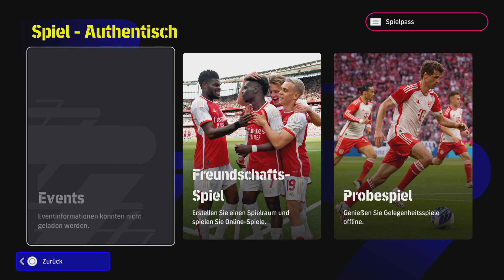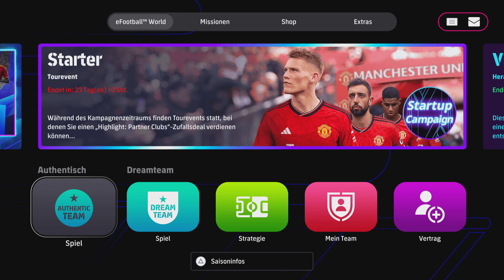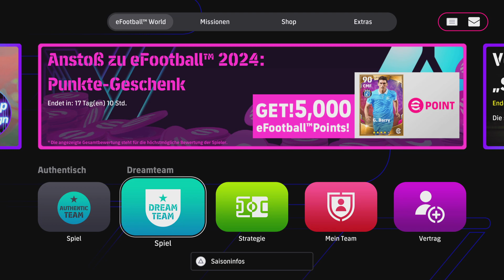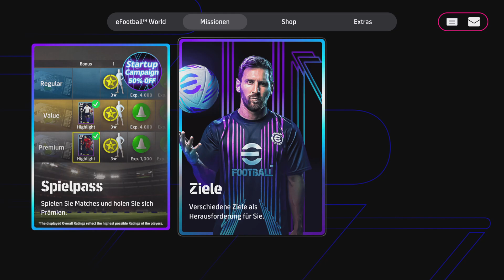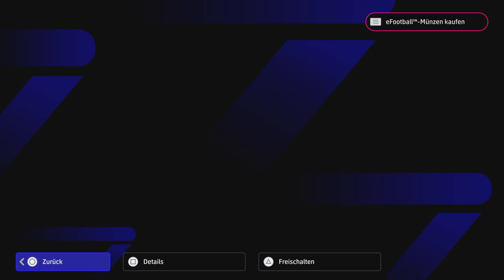eFootball 2024 ⚽️ WARUM der FRUST in Teilen der PES Community so groß ist ! 🧐 BERECHTIGT ?!?